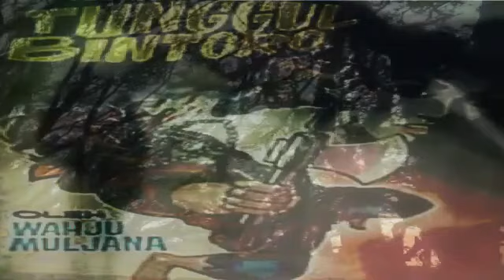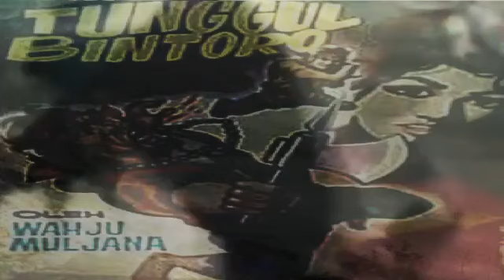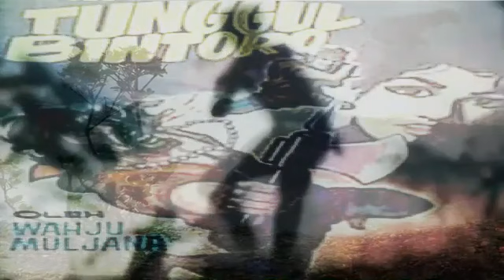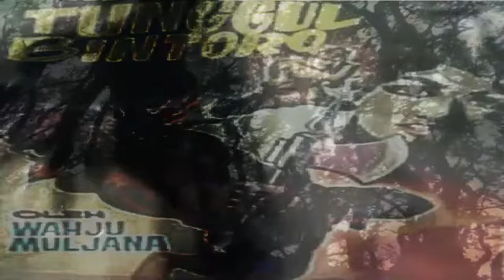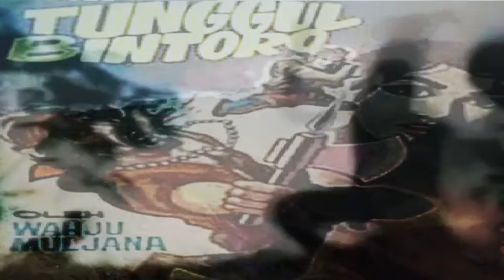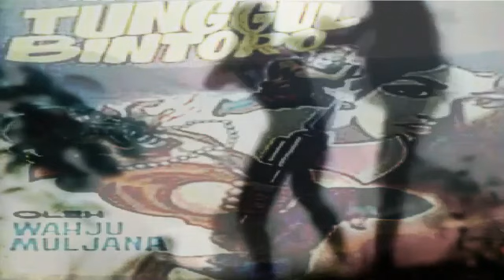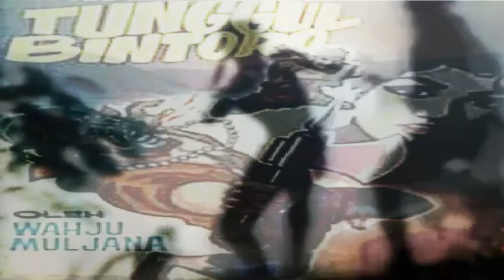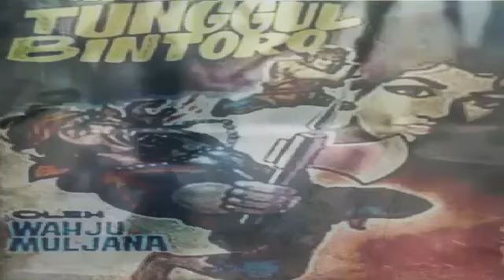Tunggul Bintoro Episode 33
Tunggul Bintoro merupakan karya dari pengarang Wahju Muljana.

"Cuplikan : “Garuda Sakti” Seru Tengkorak Biru itu dengan nada penuh sindiran. “Walaupun kau mengaku dan menyebutmu dengan nama Plompong, akan tetapi kami telah tahu dengan baik-baik kalau kau adalah orang pelarian dari Demak Bintoro yang bernama Darmakusuma. Kau kini telah dikurung dengan rapat, beratus-ratus orang. Biarpun kau mengandalkan sebatang pedangmu itu tak mudah kiranya untuk lolos dari kepungan kami. Huahaaa... Huahaaaa... Huahaaa...!”

Perkataan ini kembali membuat wajah ki Plompong menjadi pucat. “Bagus!” Serunya dengan geram. “Jadi kau hendak membekuk aku

Garuda Sakti yang bernama Darmakusuma untuk kau persembahkan kepada orang-orang Jipang? Benarkah demikian?!”

Kata-kata ini diakhiri dengan dihunusnya pedang. Sedangkan kedua mata orang tua ini berapi-api memandang kearah mereka. Semua anggota perkumpulan Tengkorak Berdarah disapu dengan pandangan matanya. "